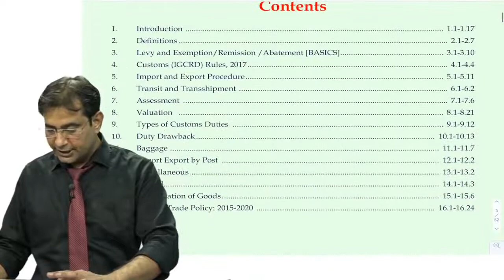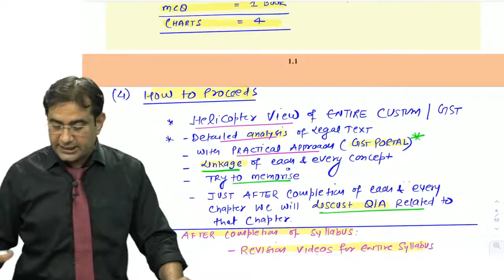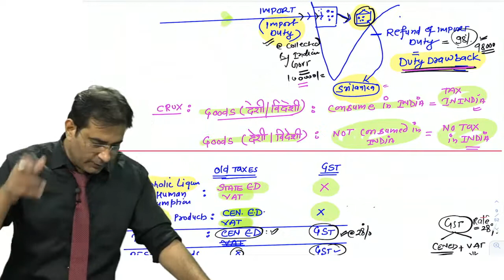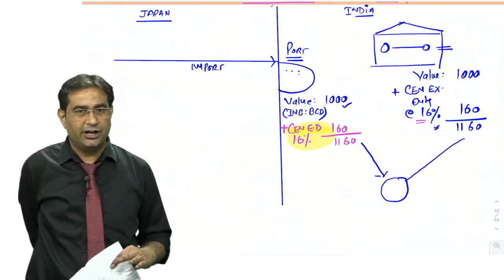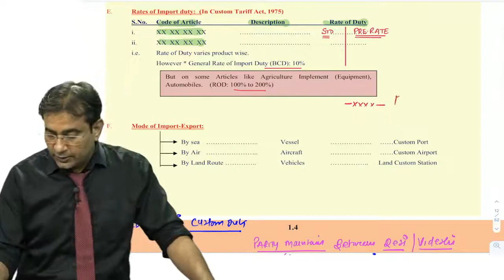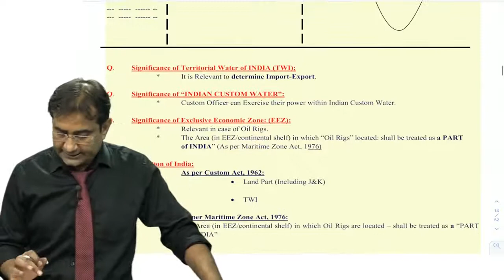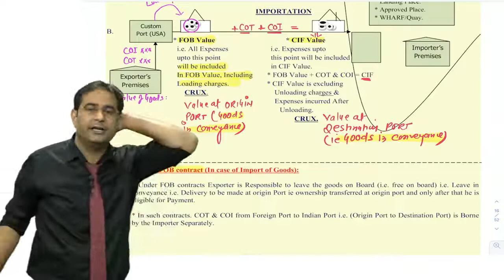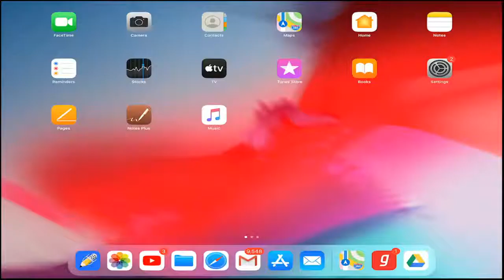CA FINAL IDT/GST REGULAR BATCH FOR MAY 21 & NOV 21 CLASS : 1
Visit our portal, Zeroinfy.in to buy complete video lectures of ca rajkumar Sir. Best Price Guaranteed.

Or students can just search ca rajkumar on our website.